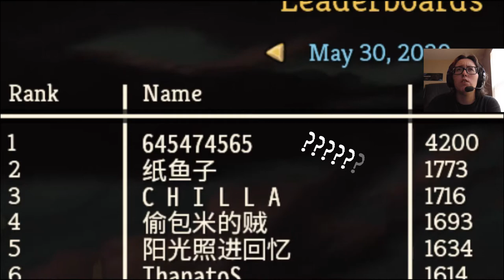New Camera (The Defect) | Slay the Spire #424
I Use Steam Workshop for ModtheSpire now, but if you want to try the old way, here you go